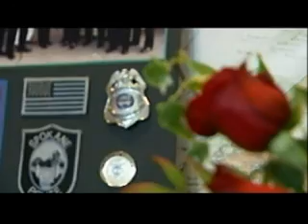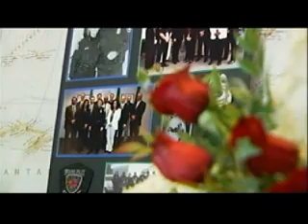Spokane Police say goodbye to Aaron Douglas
He lived his life to serve and protect the citizens of Spokane and now his fellow officers are paying their respects to Officer Aaron Douglas, who recently lost his battle against leukemia. KXLY4's Jeff Humphrey reports.